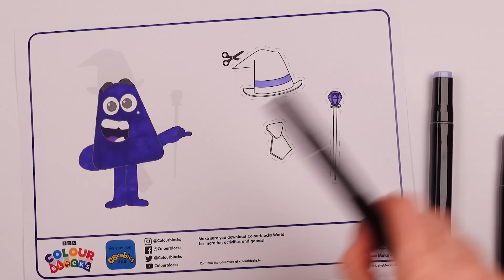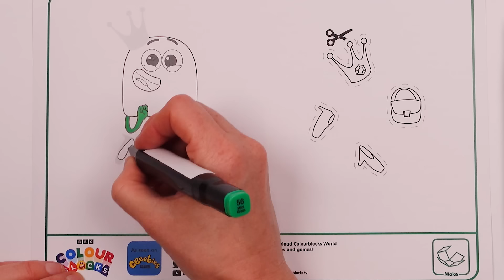🎃🌈 EPIC Colourblocks Costume Party | Ultimate Halloween Dress-Up Guide | Fun & easy crafts for kids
Let's get crafty and spooky with the Colourblocks crew!